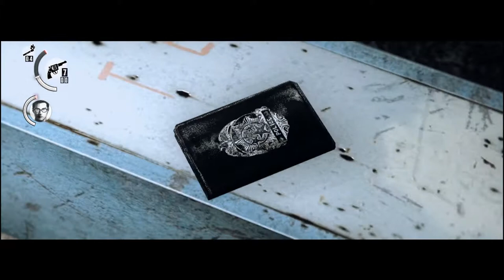Guillotine - The Evil Within - Part 14 - Chapter 6